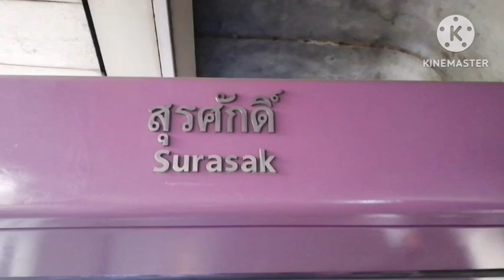งานนว​ราตรี​วัดแขกสีลม​ 2024​ คนเยอะมาก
งานนว​ราตรี​ปี​2024​ คนเยอะมาก#งานนวราตรีวัดแขกสีลม